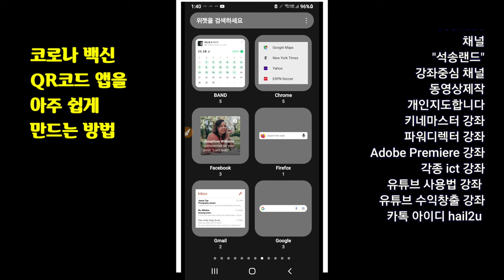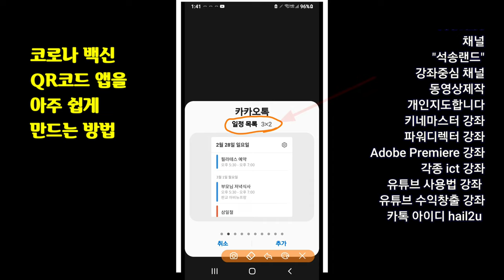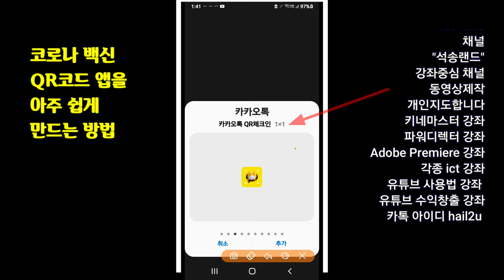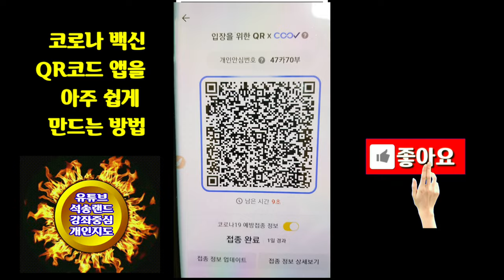코로나 백신 QR코드 앱을 아주 쉽게 만드는 방법 코로나 백신 큐알코드 앱을 쉽게 만드는 방법 백신QR코드 앱 생성 설정 아주 쉬운 방법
ㅡㅡㅡㅡㅡㅡ

ㅡㅡㅡㅡㅡㅡㅡㅡㅡㅡ
4시간에 동영상제작 기법 배우고 유튜브에 올리고 홍보방법까지 배웁니다.

4시간 개인지도 받으면 파워디렉터

ㅡㅡㅡㅡㅡㅡㅡㅡ